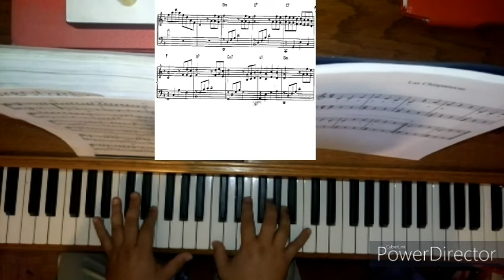Corazón de Niño |Tutorial Compases 39 -52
Lecciones de Piano